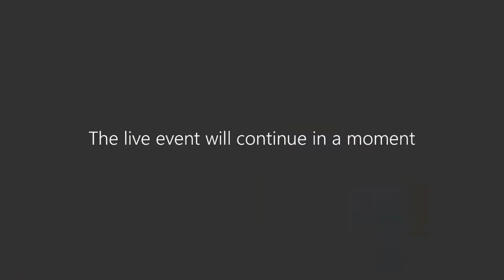Online Industry Insights - 21 January 2021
Panel of four alumni students, consisting of:

Kim Wood (Blake, 2010); started her career as a Charting Manger form Njord Offshore, prior to moving to P&0 Ferries, now she is an Associate Director at Willis Towers Watson insureing multi-million pound vessels.

Micheal Stokes (St Vincent 2013); joined the Civil Service straight from school, initially working on Brexit, he now works in the Department of Business, Energy and Industrial Strategy.

Laura Herbert (Cornwallis 2011); completed a degree in English Literature before doing a conversion to Law. She joined Birketts as a Trainee Solicitor in 2018 and is now fully qualified.

Tom Peters (St Vincent 2012); started his advertising career in Australia, following a gap year there. He is now freelance, having worked for some of the most successful agencies of the 21st Century including Agency of the Decade: Adam&Eve.